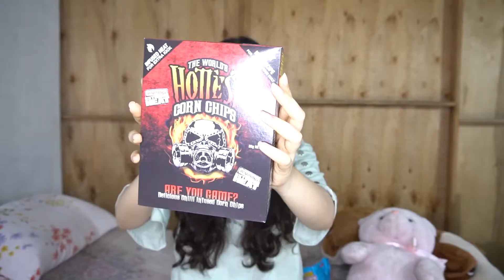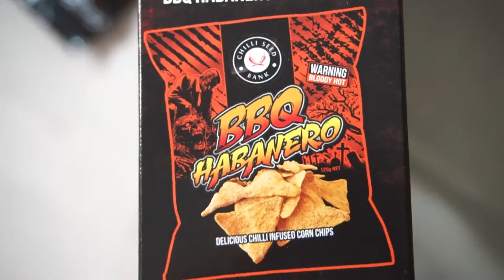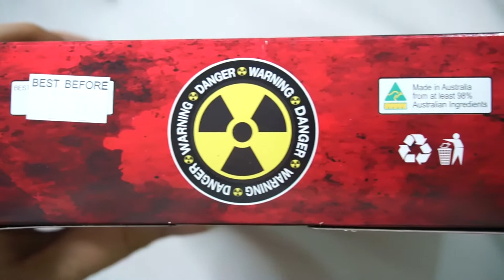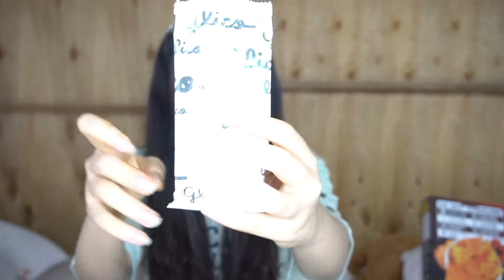PEDAS BANGETTT!!!!! COBAIN KRIPIK KENTANG TERPEDAS DI DUNIA! | REVIEW SNACK UNIK SUPERMARKET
WASPADA!
MOHON BACA PETUNJUKNYA SEBELUM KONSUMSI!

Stay save and healthy everyone!